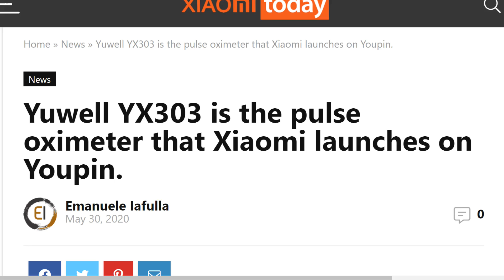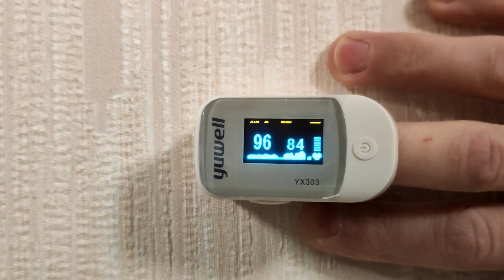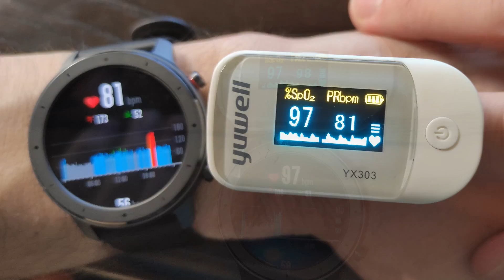Пульсоксиметр Yuwell YX303 с краудфандинга Xiaomi Youpin - измерение уровня кислорода в крови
Обзор посвящен пульсоксиметру Yuwell YX303, представленному в этому году на краудфандинге Xiaomi Youpin. Прибор измеряет уровень содержания кислорода в крови, что является важным показателем в период пандемии.

Обновление от 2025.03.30 - актуальная модель Yuwell YX301